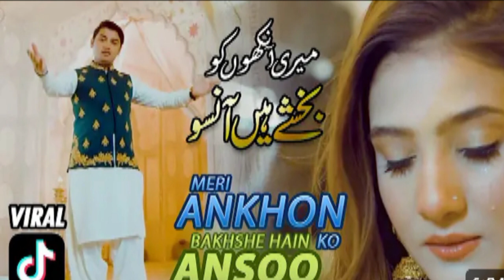Merl Ankhon Ko Bakhshe Haln Ansoo 2023❤❤❤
nasir